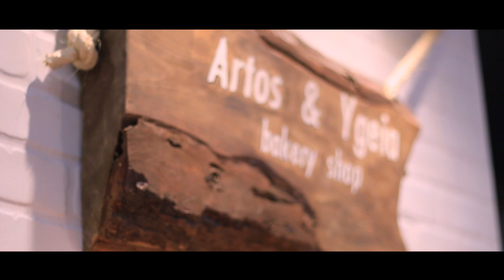The Bakery Shop 'Artos & ygeia'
Η μέρα ξεκινάει με τον καλύτερο τρόπο.
Οι απαραίτητες προϋποθέσεις για καλό ψωμί είναι οι σωστές πρώτες ύλες, το μεράκι και η σωστή διαδικασία. Εμείς και οι συνεργάτες μας διαθέτουμε όλα τα παραπάνω και ο μόνος στόχος μας είναι η παροχή αρτοσκευασμάτων που ξεχωρίζουν για την ποιότητα και τη γεύση τους. Επιλέγουμε εκλεκτά υλικά που δε συναντώνται καθημερινά τόσο στα ψωμιά όσο και στις μπαγκέτες μας. Απώτερος σκοπός μας είναι να διευρύνουμε τους γευστικούς σας ορίζοντες ξεφεύγοντας από τα καθιερωμένα και προσφέροντάς σας καθημερινά φρέσκα χειροποίητα προϊόντα.

28ης Οκτωβρίου 44, Νέα Πέραμος- Καβάλα

The day starts in the best way. The necessary qualifications for making good bread is the appropriate ingredients, passion to make it and the correct process. Both we and our colleagues strive for all of the above and our only goal is to supply bakery products that stand out for their quality and taste. We choose ingredients you don’t come across every day both for our bread and for our sandwiches. our ultimate goal is to broaden your taste palettes by avoiding what has been established and giving you fresh handmade products.

28is Oktovriou 44, Nea Peramos - Kavala